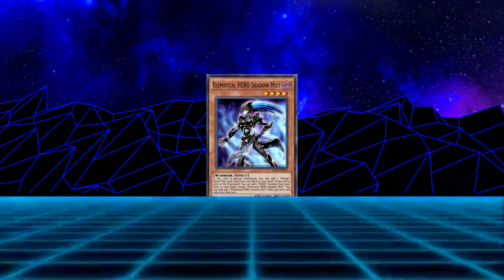Έφτασα τους 1000 SUBSCRIBERS!!! Updates και Q&A???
Ένα μεγάλο ευχαριστώ σε όσους στηρίζουν! Updates, Q&A και άλλα πολλά ωραία πράγματα on the way.